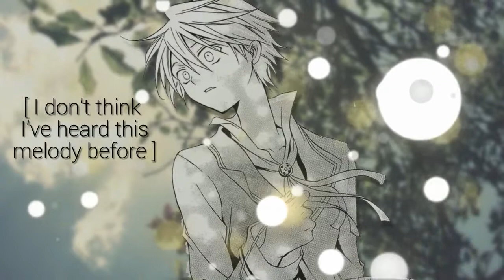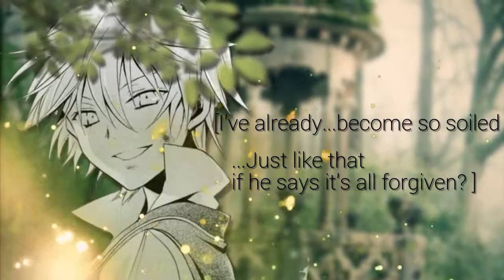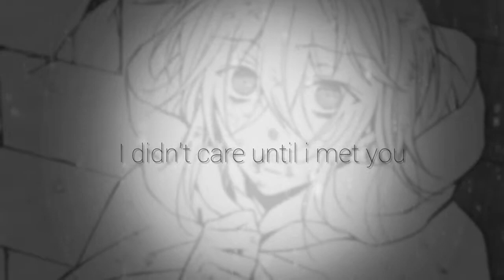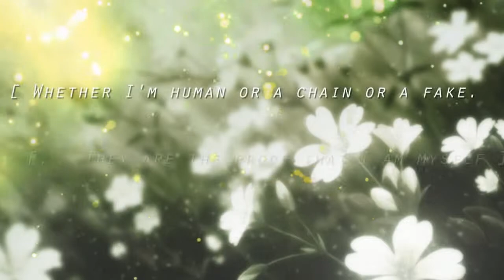Pandora Hearts [MMV] - Happy Birthday Oz Vessalius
Song: Swear to ( Oz's song)
Manga: Pandora Hearts
Author: Jun Mochizuki
Credit: Hensama
Program: Proshow Producer 6.0